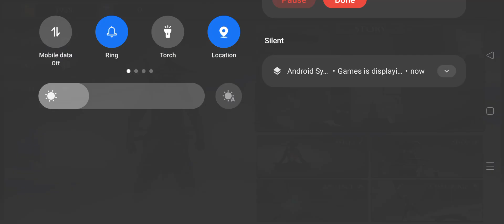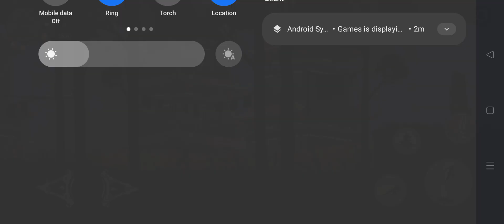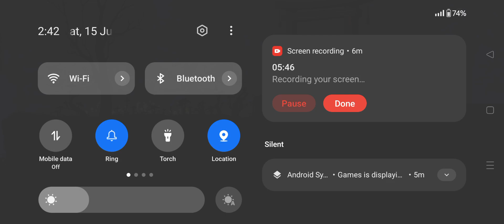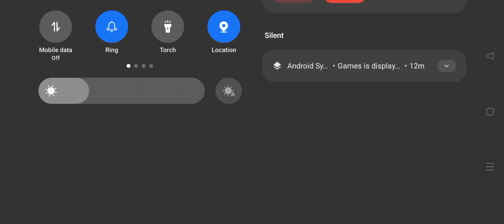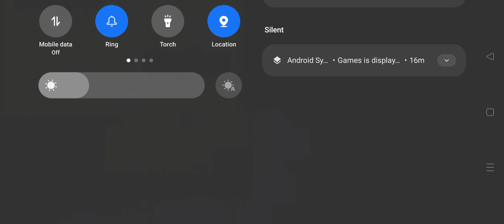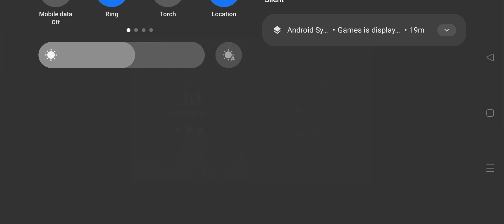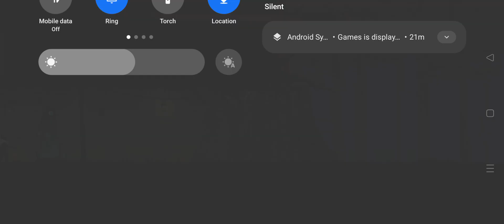Ninja Arashi 2 Part 12